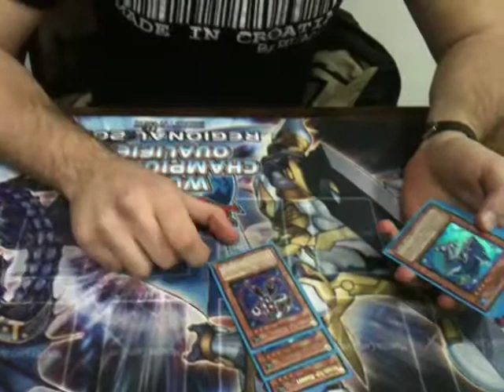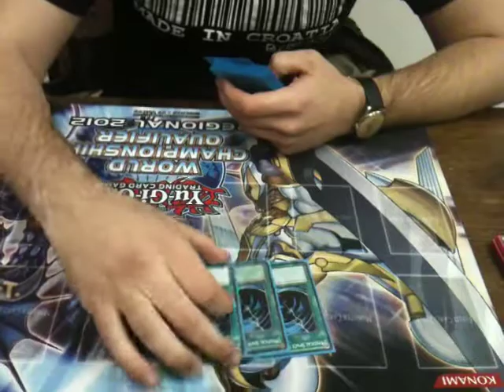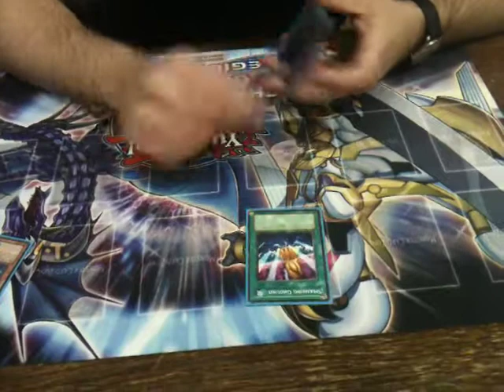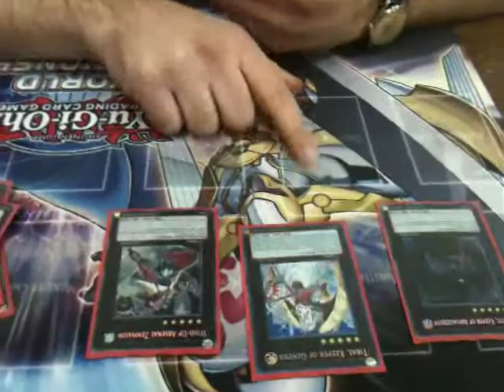Spring Challenge 2012: Feature deck - WindUp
Martin Rodin